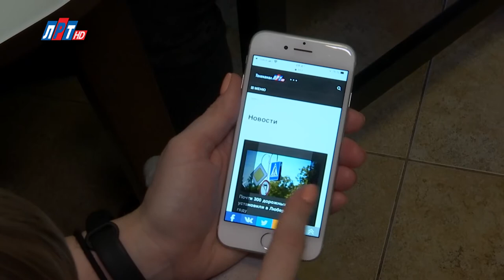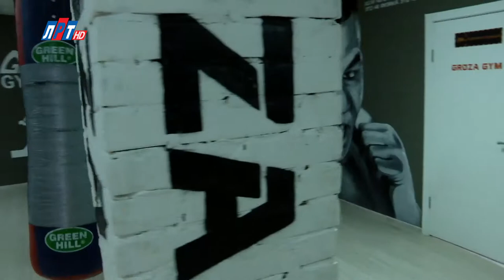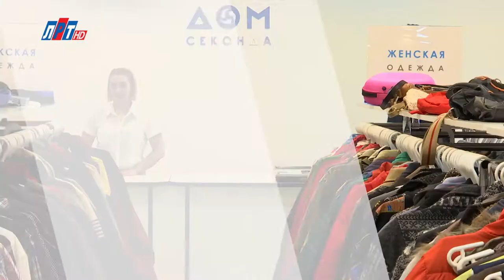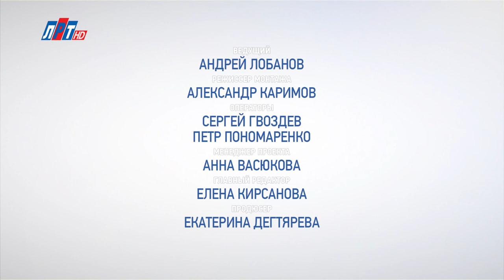“ТОП СКИДОК” с 16 марта – 22 марта 2020 г.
Программа «ТОП СКИДОК» — это путеводитель по самым выгодным скидкам и акциям Люберец. Ведущий Андрей Лобанов сам выбирает и проверяет предложения. А, главное, распределяет их по местам рейтинга в соответствии с выгодой.